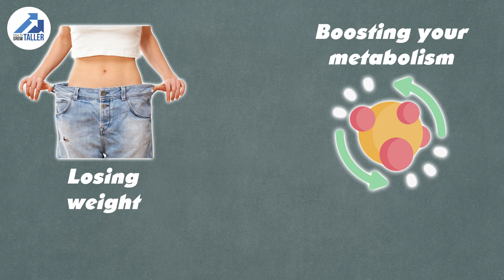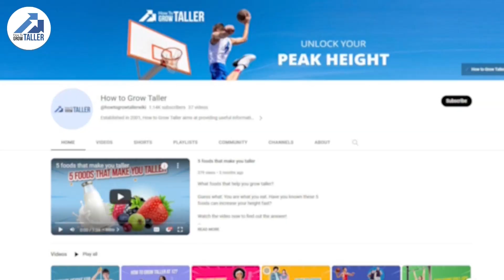Does intermittent fasting increase height?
Today, we will explore the topic and discuss whether intermittent fasting might impact height growth. Watch to learn more about the potential effects and importance of a balanced diet.

Don’t forget to share your thoughts with us in the comments section below!